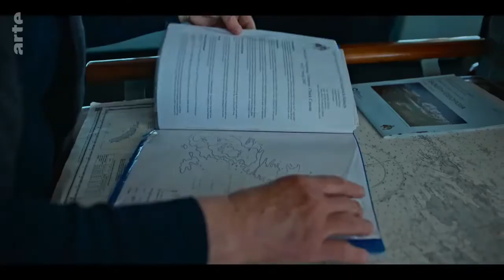Évolution d'une ile envahie par les rats : disparition et réapparition d'oiseaux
Les pipits avaient disparus d'une ile de Géorgie envahie par les Rats. leur éradication a permis à l'environnement de se reconstitué.
Pipit Evolution Georgie 6min07